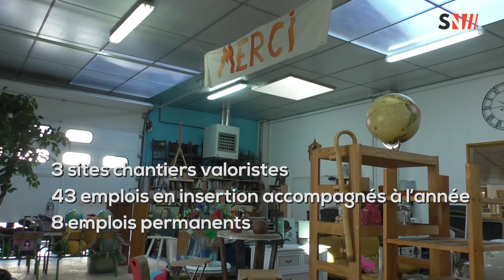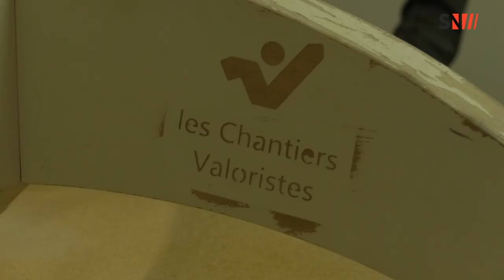Saint Alban Leysse : l'Embarcadère - Chantiers Valoristes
Saint Alban Leysse : l'Embarcadère.
Découvrez le 3ème site des Chantiers valoristes.  Une association qui permet de donner une seconde vie aux objets jetés à la déchetterie et aider les personnes a se réinsérer dans le milieu du travail.